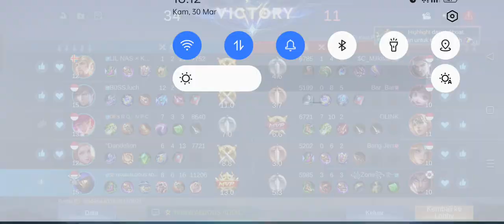SEASON BARU BUILD ALDOUS TERSAKIT 2023 | ITEM BUILD ALDOUS PALING SAKIT MLBB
MARKOCOP FANS

OPEN MABAR
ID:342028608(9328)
Akun asli
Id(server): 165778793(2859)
Chat(dm)

TERIMAKASIH YANG UDAH LIKE DAN SHARE

aldous top 1 global,
aldous mobile legend,
aldous best build,
aldous offlaner,
aldous di buff,
aldous revamp,
aldous 500 stack
aldous 500 stack 10 menit
stack aldous tercepat
gameplay aldous
aldous build tersakit
aldous season terbaru
Item aldous tersakit 2022
Item aldous paling sakit 2022
aldous meta baru
aldous
aldous legendary
emblem aldous
Maniac aldous tercepat
Aldous maniac
Aldous mobile legends,
top 1 global aldous
Top 1 indonesia aldous
Top 1 aldous build
aldous build tank
top global aldous
Pro aldous
user aldous
build tersakit aldous
emblem aldous
Tutorial aldous
Gameplay aldous
meta aldous
Aldous terkuat di bumi
Tips & trick main aldous
pro player aldous
aldous best build
Top 10 indonesia aldous
supreme indonesia aldous
Build aldous tersakit dan terkuat
papibane
Jess no limit
Rrq xinnnn
Aldous addict
Markocop
Supreme 1 aldous
Aldous best fighter
Mobile legends
Adous savage
Oflaner
Side Lane

MUSIK
Neffex - Grateful
Neffex - DESTINY
Neffex-rumors